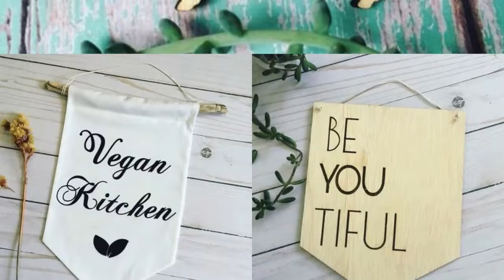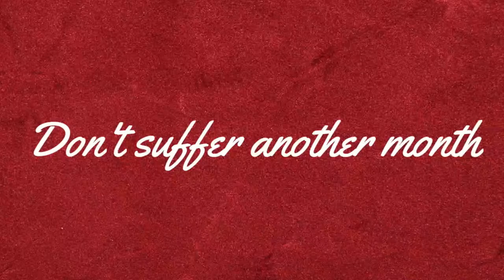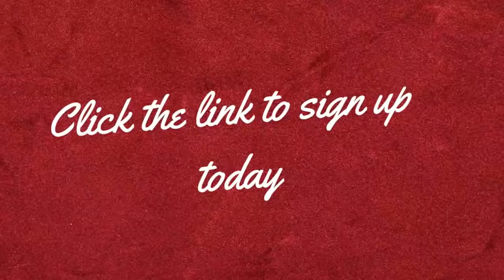Valentine’s Day Special for Women and Men Who Love Women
Did you know that Valentine’s Day is coming up?

February is a busy month for me. It’s my husband’s birthday, our 10 year wedding anniversary and Valentine’s Day all in one month.

If you’re still trying to figure out your Valentine’s Day gift, no worries. I got you 🤜🏿 🤛🏼

IN THIS EPISODE, YOU’LL LEARN ABOUT:
🍌  Valentine’s Day Gifts for Vegans Less Than $20
🍊  Valentine’s Day Gifts for Essential Oil Lovers
🍋  Valentine’s Day Gift for Women who suffer from PMS, cramps and heavy menstruation

March: Raw for Lent
April: Holistic Health Audit
May: Womb Wellness
August: Feng Shui Your Life

Get your invite into the group through the Free 7 Week Eat Real Food Challenge

This will prepare your body for the following challenges/meal plans scheduled each month.

// HOST Samantha Salmon
Certified Holistic Health Coach

These statements have not been evaluated by the food and drug administration, or the equivalent in your country. Any products/services mentioned are not intended to diagnose, treat, cure, or prevent disease.